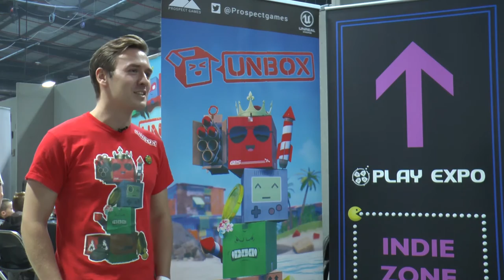Manchester's Play Expo